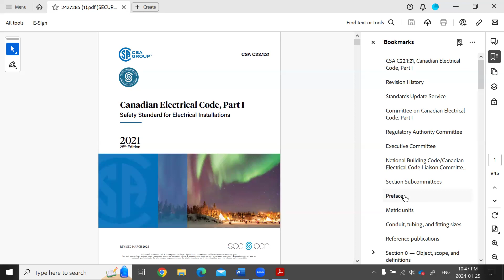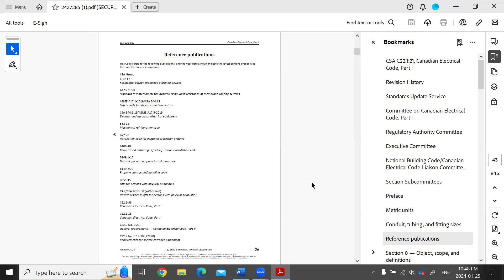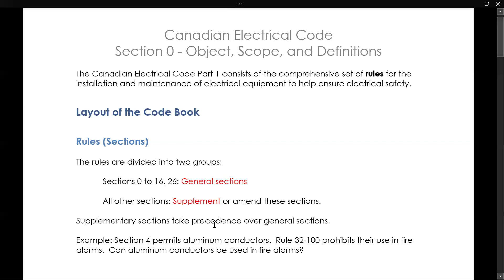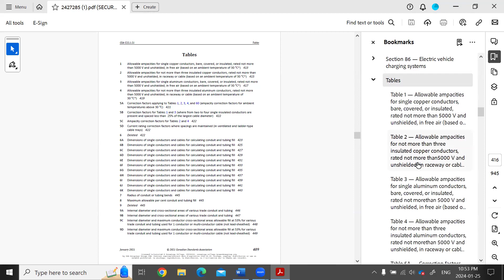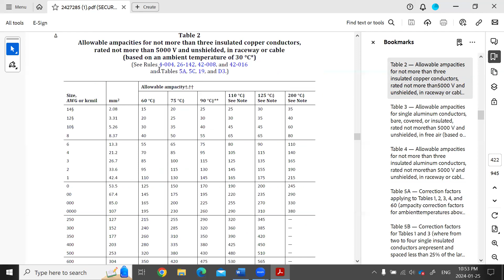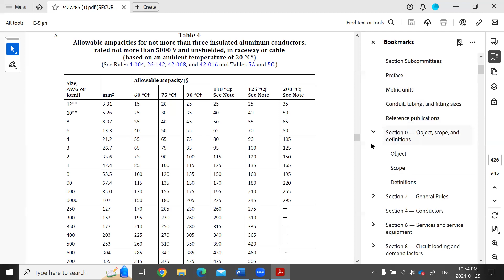Canadian Electrical Code Introduction and Layout of the Code Book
The Canadian Electrical Code (CEC) Part 1 specifies requirements for the installation and maintenance of electrical equipment to help ensure safety.  This video serves as a first-time, preliminary introduction to the CEC to show how it is laid out and what to expect inside the code book.  This is useful for students of the electrical and engineering trades.

This is helpful for electrical engineering students or apprentices studying for their Canadian IP Red Seal Text/Exam.  I hope the CEC example problems with solutions are useful to understand the rules.

Canadian Electrical Practice Exam